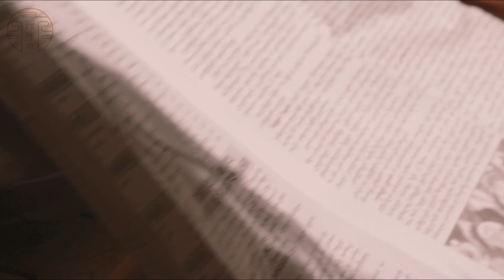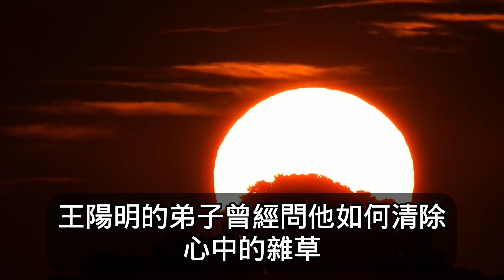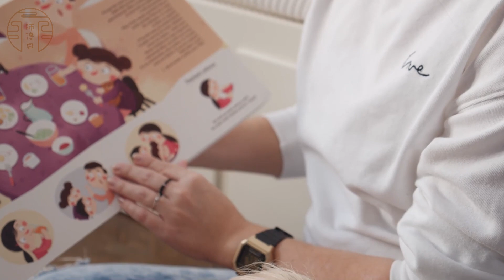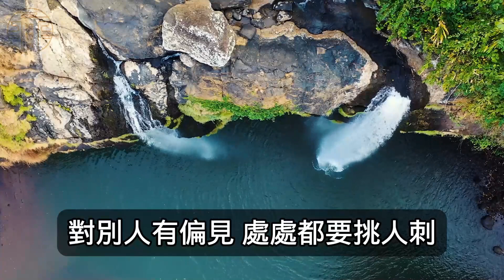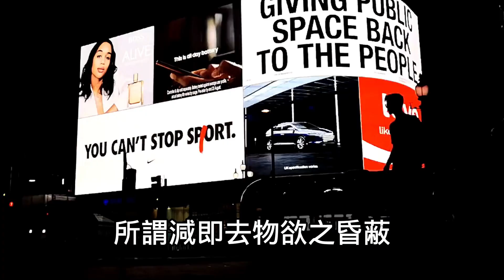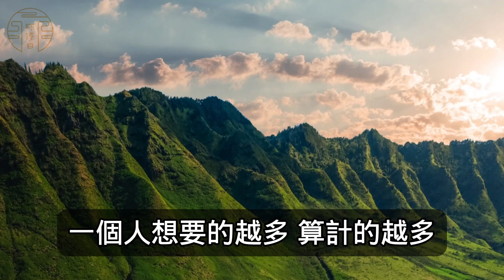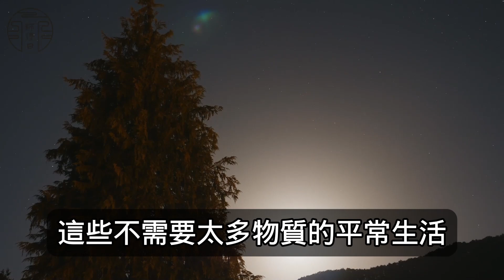王陽明：活得好的人，早已倒掉三樣東西，不斷給自己的人生做減法。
王陽明：心中無物累，眼前無煩憂

王陽明認為，心中無物累，眼前無煩憂。

人心就像是一個容器，時間久了總會有垃圾。

只有定期清理，放下不該有的念頭，才能活得更灑脫、更自在。

活得好的人，早已倒掉三樣東西，不斷給自己的人生做減法。

功德無量